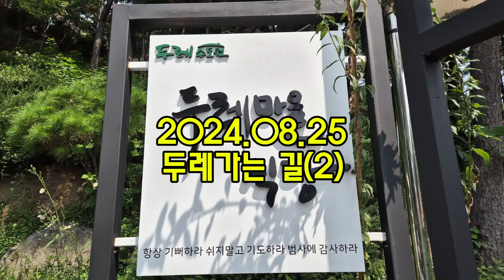스토리양...두레가는길(2)오늘 찬양?내영혼이은총입어. 오늘찬양.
스토리양...2024.08.25두레가는 길 (2)